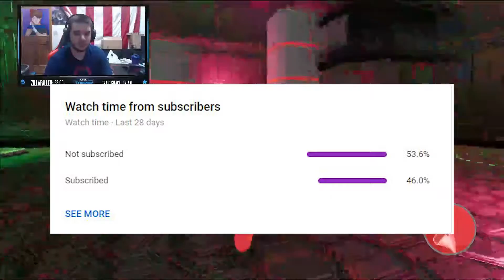Color Phase Ep 1 IM LEARNING - Free game Friday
9x 💎 GT - CRL TheDoctor 1
Post and stream Daily Gaming Content